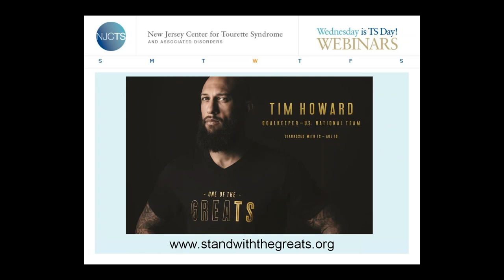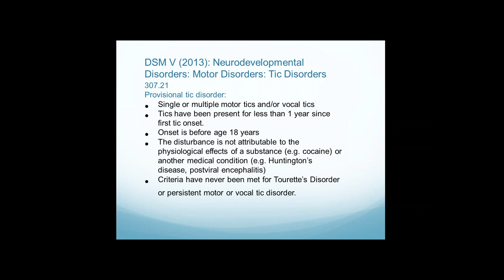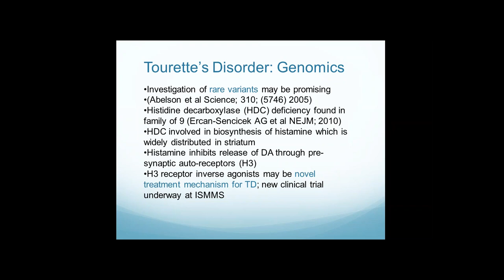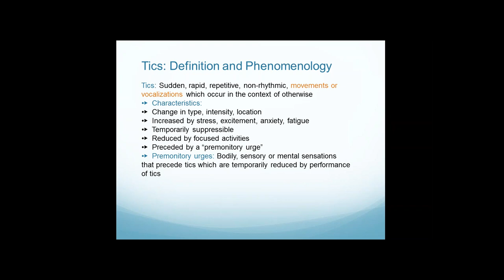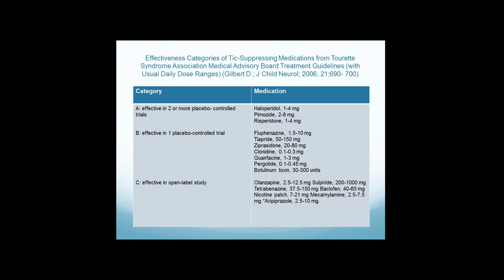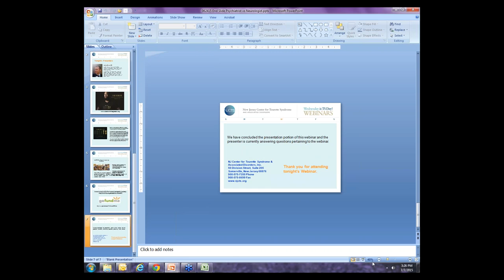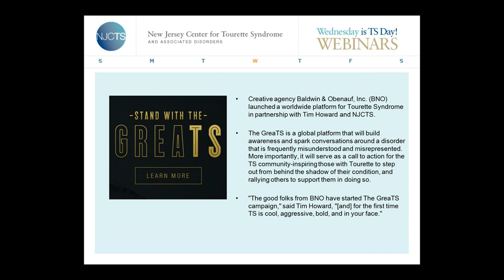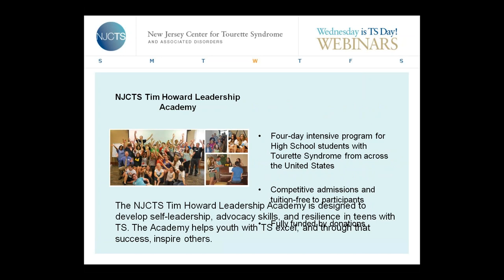Wednesday Webinar: Tourette Syndrome, A Psychiatric or Neurological Disorder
Presented 7/7/2015
Presenters: Harvey Bennett, MD and Joshua Braun, MD

Drs. Bennett and Braun discussed the neurobiology, genetics, and diagnosis of TS. They reviewed behavioral and pharmacological treatments and covered which doctor they feel covers what issues best. They focused on the neurological and psychiatric manifestations of this unique neuropsychiatric entity.